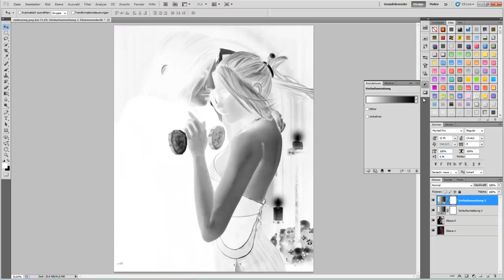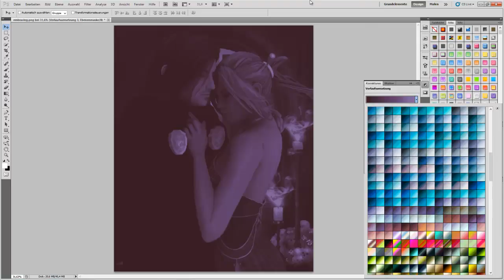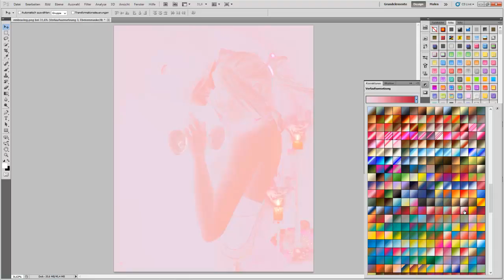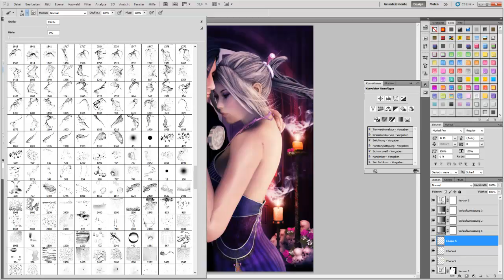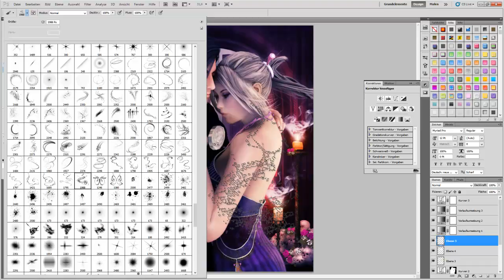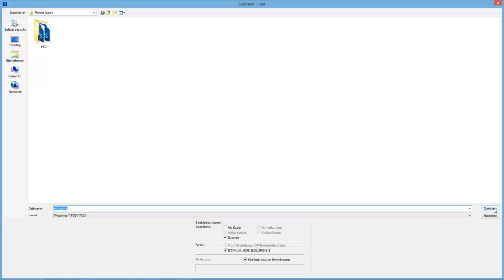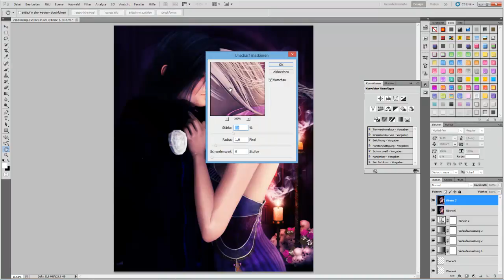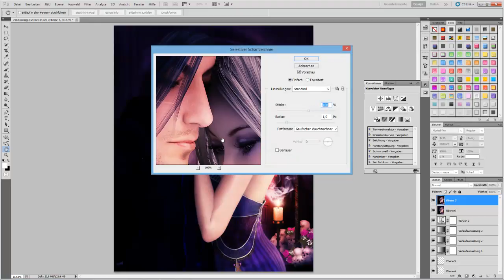[3D Art] Embracing in the Darkness